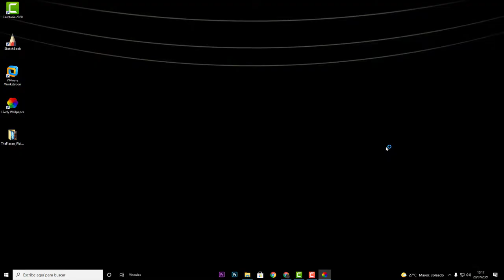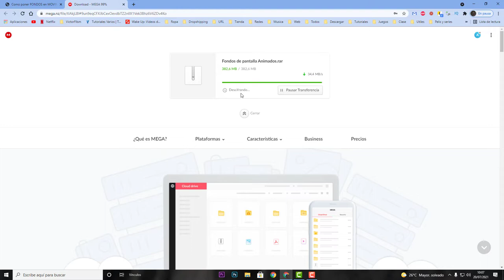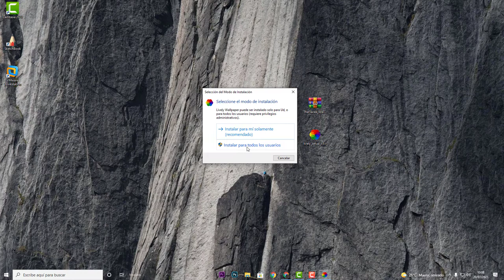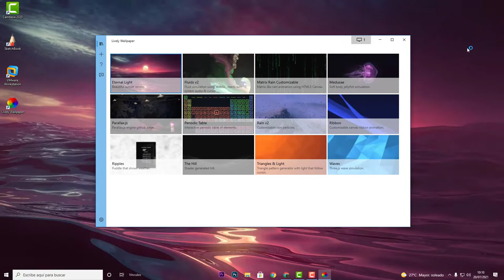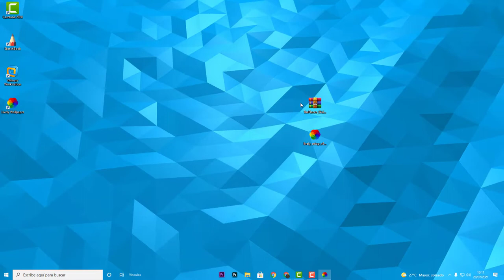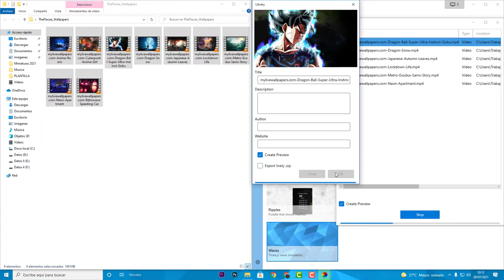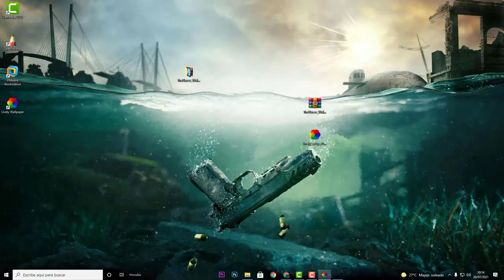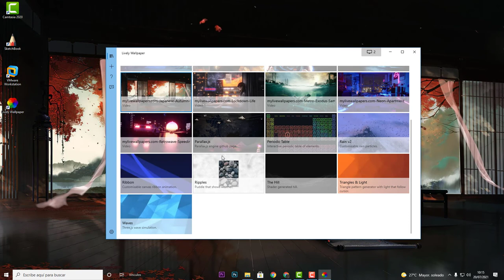Personalizar Apariencia Escritorio Windows 10 en 2021 (FONDOS ANIMADOS)*GRATIS*